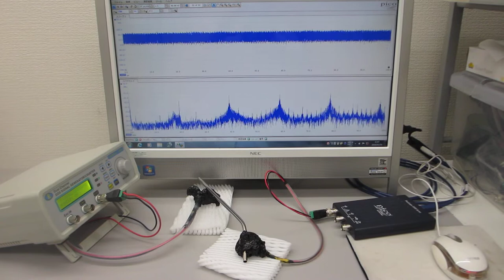非線形現象をコントロールする超音波技術（超音波システム研究所）